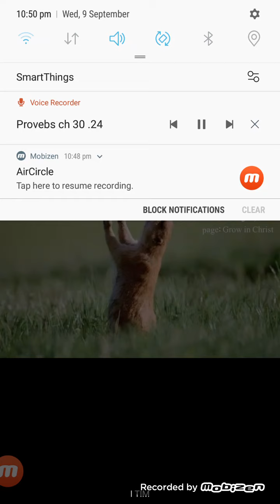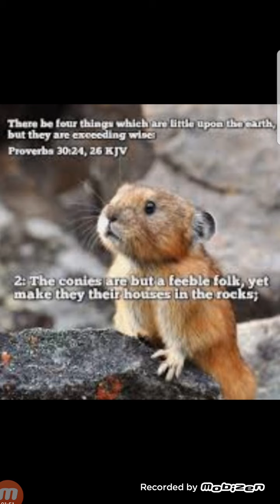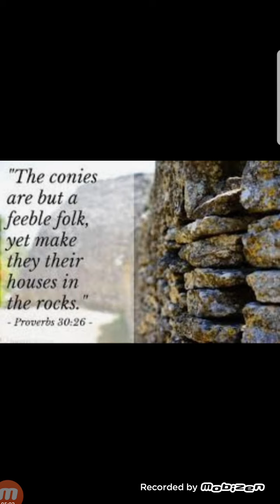MRS SAIMA (THE CHURCH OF MIRACLES OF ALL NATIONS)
👑 FOUR THINGS  👑
چار ہیں جو زمین پر ناچیز ہیں لیکن بہت دانا ہی*۔
There be four things which are little upon the earth, but they are exceeding wise
امثال 30:24*
Proverbs ch 30.2*